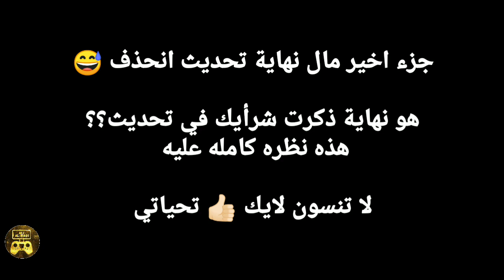وأخيراً مود زومبي 😱 شرح كامل للتحديث وإضافات للعبة Call Of Duty Mobile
Call of duty mobile Zombie Update 🥰✌🏻 زومبي

 رسميا على Google play و iTunes.

(مواصفات جهازي Black shark)

- رام 8gb
- ذاكره 128gb
- معالج سناب دراجون 845
- بطارية 4000 ملي امبير
- شريحة اتصال عدد 2 يأخذ
- مع كيم مود يتحول جهاز إلى منصة العاب ولا يستقبل أي اتصالات أو الشعارات 😂👍

البرامج الي أستخدمها كثير  سألوني عليها 🙄👍